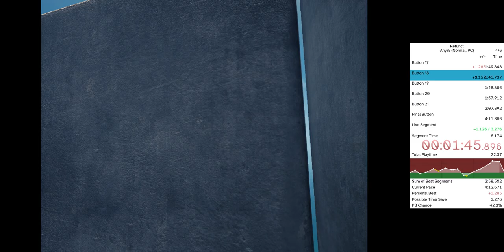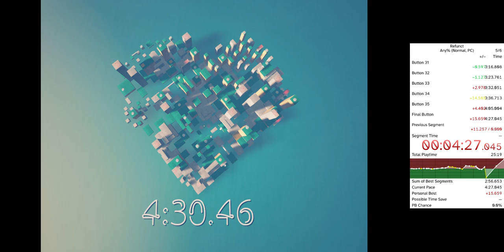Refunct Speedrun (2022-06-06, 4:30.46 IGT, any%)